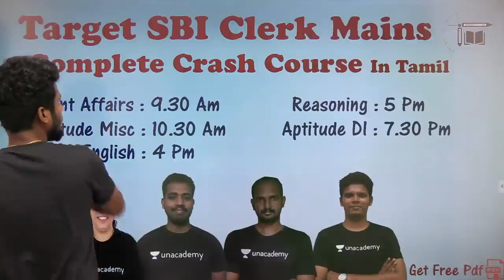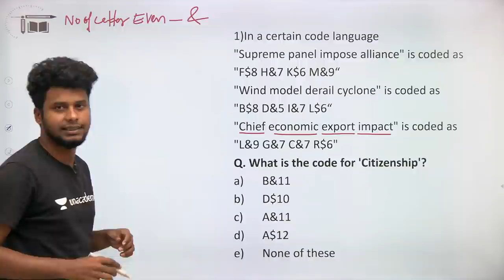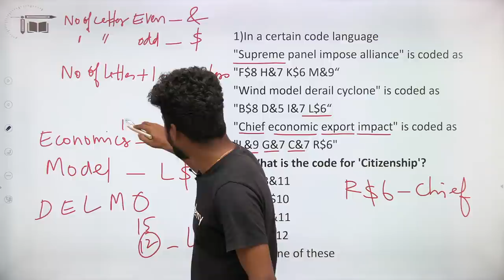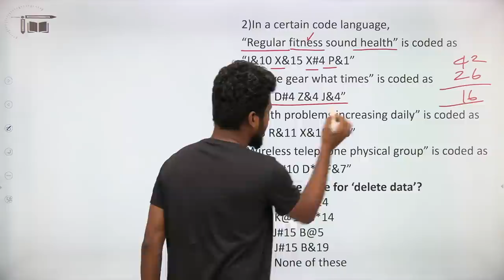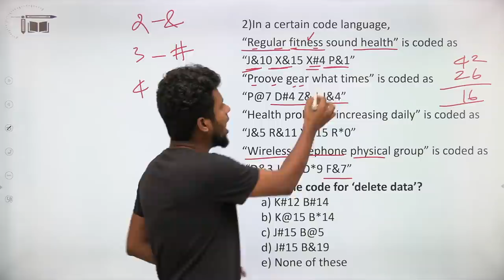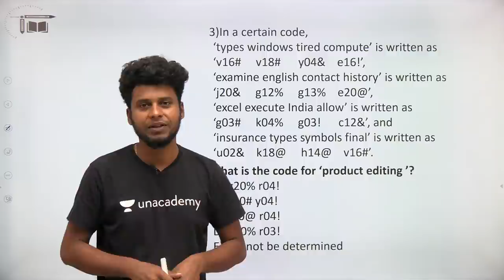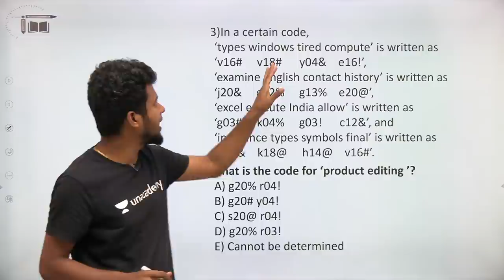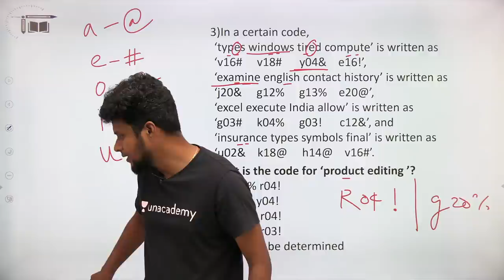SBI Clerk Mains|Coding and Decoding-I | Mr.Naresh kumar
In this video Naresh Kumar is giving you the session on "Coding and Decoding-I". This session is helpful for Clerk mains exam. Definitely you all get benefited from this.